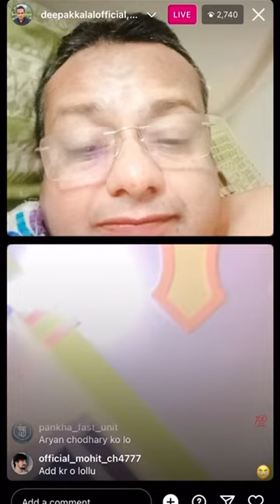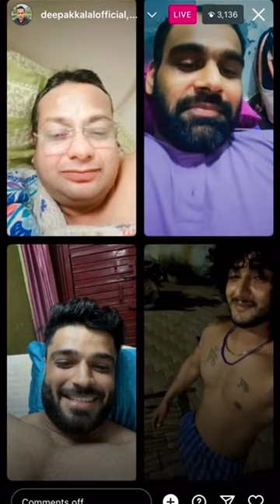Deepak kalal ka latest roasting bakchodi